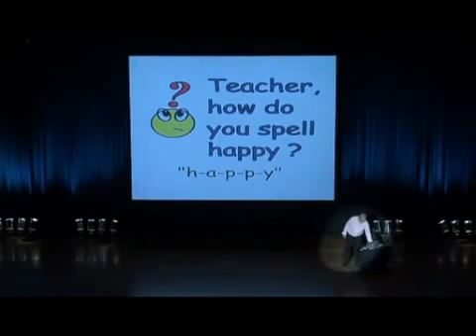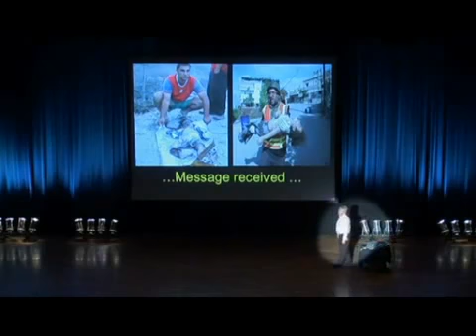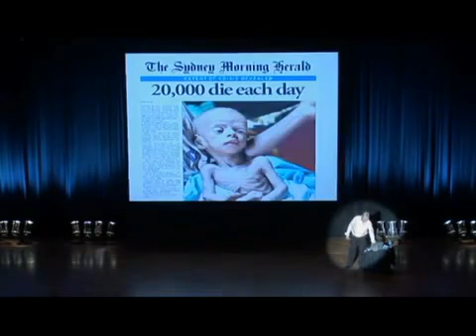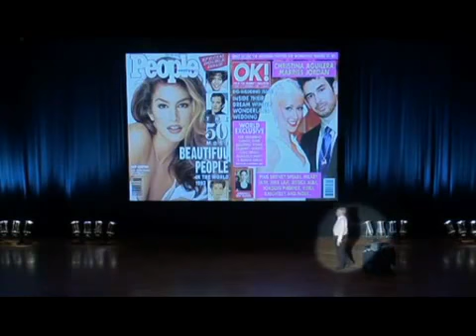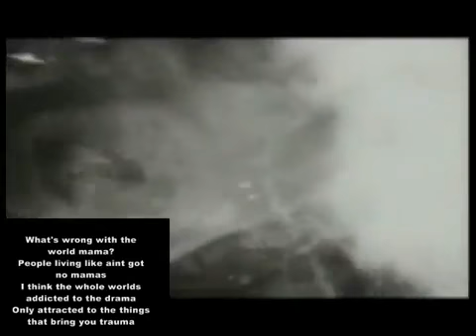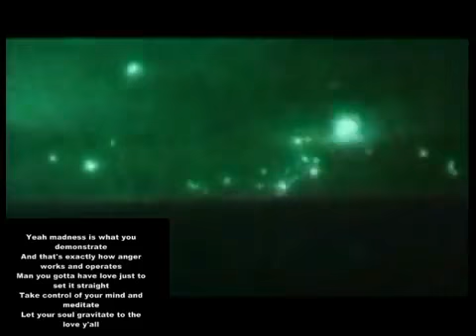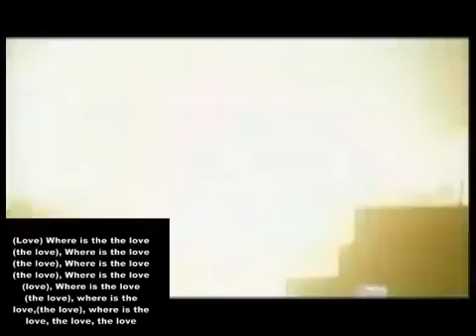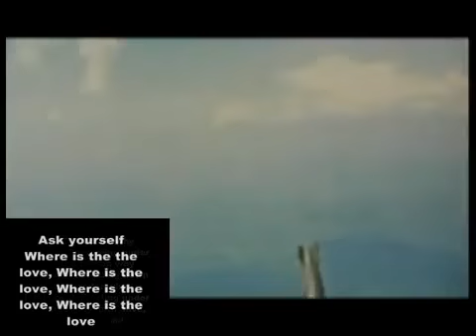David Icke - Do You REALLY Want to Know This [german subtitles]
Happy birthday David Icke
A great speech on our society today. well worth a listen.
▶Credits David Icke

NatureMind